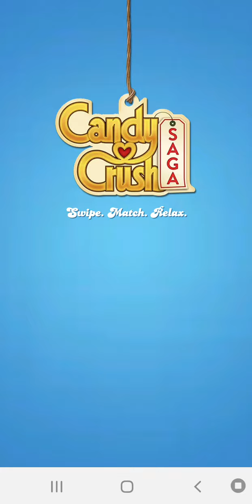Candy Crush Saga level 333